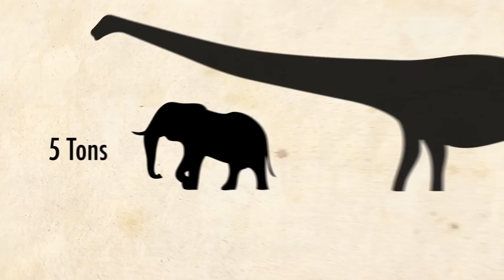Why the Success of "Jurassic World" Matters to Science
Sure, it's an action-packed, hyperbolic depiction of dinosaurs and humans co-existing at the same time. But despite the insane CGI and over-the-top plot, "Jurassic World" is actually good for science. Renowned paleontologist Dr. Kenneth Lacovara explains why

ABOUT GQ
The modern man's guide for style advice, dating tips, celebrity videos, politics, and entertainment.

Starring: Dr. Ken Lacovara